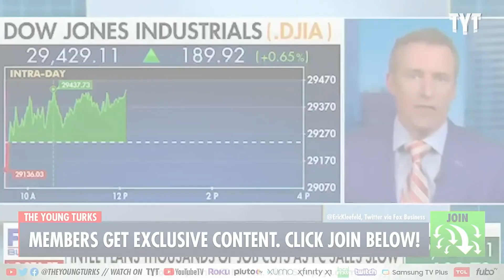Fox News' Most Hilarious FAILS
Why Fox News is the cringiest news outlet. Ana Kasparian and Cenk Uygur discuss on The Young Turks. Watch TYT LIVE on weekdays 6-8 pm ET.

221122__MS01_FOXNEWS